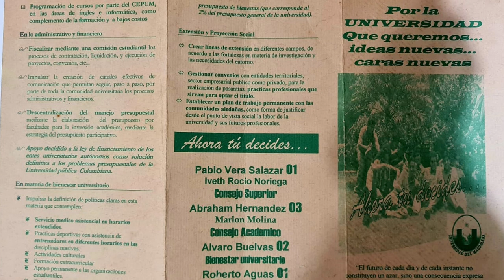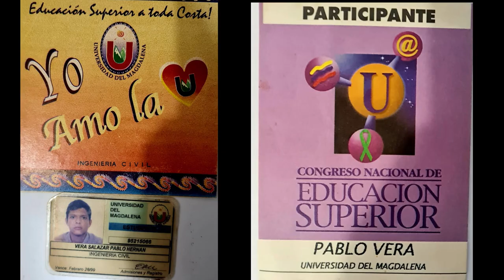Mensaje del rector Pablo Vera Salazar en nuestro cumpleaños 59.